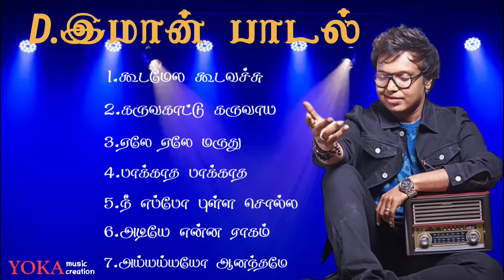D. இமான் பாடல்